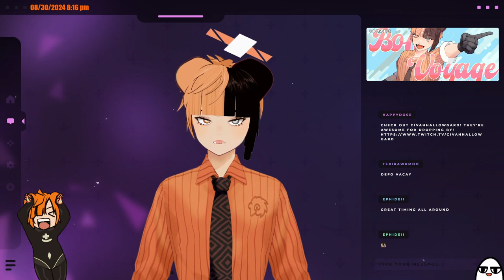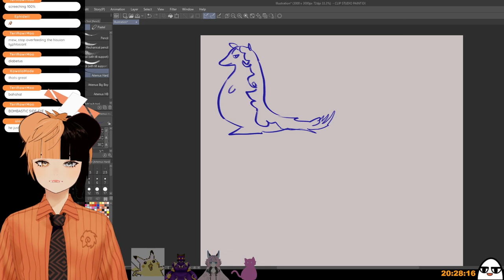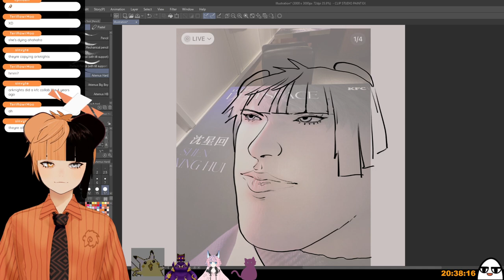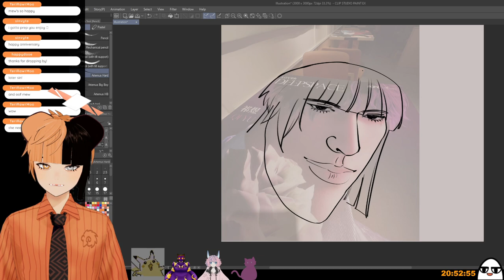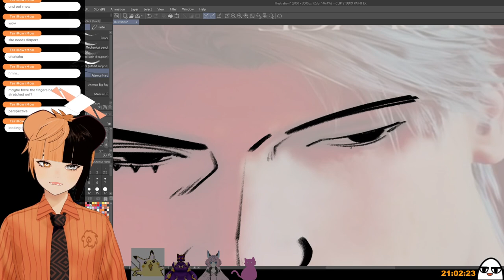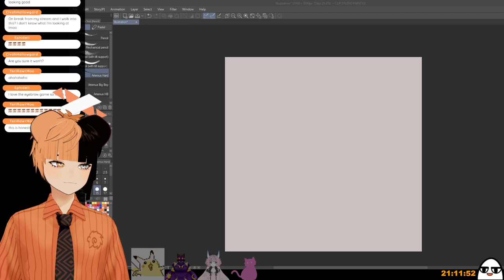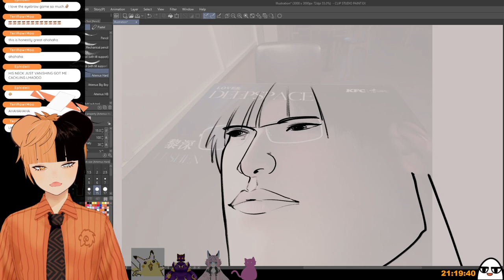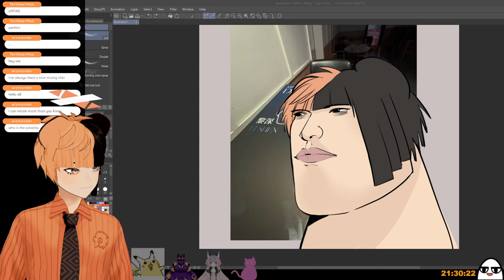3rd Stream Anniversary Highlights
Giving you the main highlights of this stream and sped up lapses of the beautiful art I've got to give.